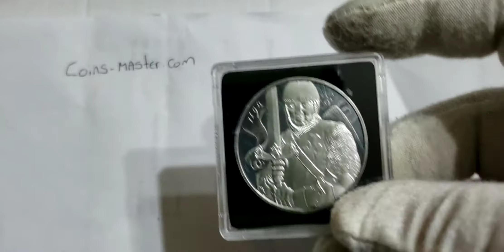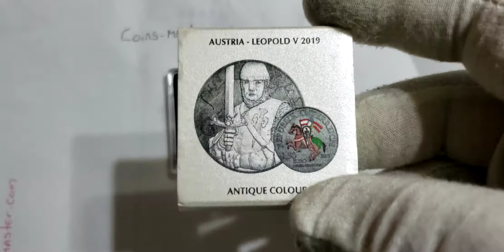2019 1 Oz Silver €1.5 Austria 825th Anniversary Of LEOPOLD DUKE V Antique Finish Coin.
2019 1 Oz Silver €1.5 Austria 825th Anniversary Of LEOPOLD DUKE V Antique Finish Coin.

DESCRIPTION

Leopold V (1157 – 31 December 1194), known as the Virtuous (German: der Tugendhafte), a member of the House of Babenberg, was Duke of Austria from 1177 and Duke of Styria from 1192 until his death.

Leopold was the son of the Austrian duke Henry II Jasomirgott from his second marriage with the Byzantine princess Theodora, a daughter of Andronikos Komnenos, the second eldest son of Emperor John II Komnenos.[1] Just before his birth, his father had achieved the elevation of the Austrian margraviate to a duchy according to the 1156 Privilegium Minus, issued by Emperor Frederick Barbarossa. As the eldest son of Henry II, Leopold was already enfeoffed with the Austrian duchy by the emperor in the summer of 1174 at Regensburg.

He succeeded his father as Duke of Austria upon his death on 13 January 1177. Soon after, Leopold lent his support to Duke Frederick of Bohemia stuck in a conflict with his Přemyslidcousin Soběslav II, who had campaigned in the Austrian duchy. In turn, Leopold reached a peace agreement with the neighbouring Duchy of Bohemia, determined by Emperor Frederick Barbarossa at Eger in 1179. Two years later, he attended an Imperial Diet in Erfurt, where his first-born son Frederick was enfeoffed with the Austrian estate. In 1182 Leopold went on a pilgrimage to the Holy Land and was received with honour at the courts of King Béla III of Hungary and of Emperor Alexios II Komnenos in Constantinople.

Back in Germany, he began negotiating the Georgenberg Pact with the last Otakar duke Ottokar IV of Styria, who had received the ducal title from Emperor Frederick in 1180. The agreement was concluded on 17 August 1186, whereafter Styria and the central part of Upper Austria with Wels and Steyr were amalgamated into the Duchy of Austria upon Ottokar's death in 1192. The next year Leopold was enfeoffed with Styria by the emperor; this was the first step towards the creation of modern Austria.

Leopold is mainly remembered outside Austria for his participation in the Third Crusade. Border disputes with King Béla III of Hungary had initially impeded the duke from accompanying Emperor Frederick on his departure in May 1189. When he heard about the emperor's death in 1190, he went to Venice, where he embarked to the Holy Land. Autumn storms forced him to winter in Zadar on the Adriatic coast. He arrived in Palestine to take part in the final stage of the Siege of Acre in spring 1191. Leopold assumed command of the remnants of the Imperial forces after the death of the emperor's son Duke Frederick of Swabia in January. According to legend, his tunic was blood-soaked after the fights. When he doffed his belt, a white stripe appeared. The new emperor Henry VI granted him the privilege to adopt these colours as his new banner, that later would become the flag of Austria.

SPECIFICATIONS:

Country: Austria 🇦🇹
Year: 2019
Composition: Silver
Purity: .999
Finish: ANTIQUE FINISH AND SILVER
Weight: 1 Oz - 31.1g
Diameter: 37 mm
Certificate Coa: Yes
Face value: €1.5
Mintage: 500 Pcs Worldwide
Box: Yes.